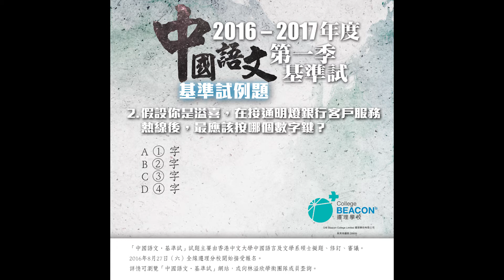「中國語文 • 基準試」：試題舉隅 — 聆聽部分（二）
中國語文•基準試（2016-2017學年 第一季）

8月27日(星期六) 全線遵理學校開始接受報名
詳情請參閱：

註：考試結果將於約一個月內公布，考生除了可登入遵理網站查閱及列印成績外，每位考生更會獲發官方成績表乙張。